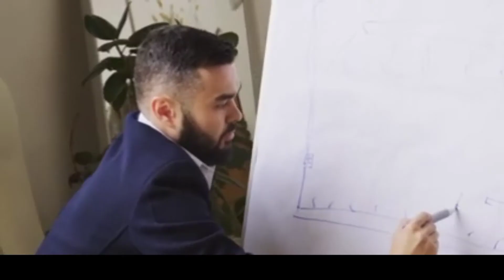Develop positive Habit to be positive No 87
Some time people tell that guy is so lucky. मिट्टी को हाथ लगा दे तो सोना बन जाता है। और कोई ऐसा भी होता है जो सोने को हाथ लगा दे मिट्टी हो जाता है। That means your positive attitude help you everywhere. Also your negative attitude go everywhere. So always try to be positive. Because positive environment help you to Grow beyond Limitetion. If you want to Grow Be Positive all time Singh moment should be Energetic.